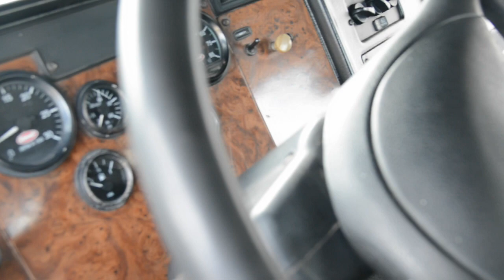2001 Peterbuilt 330 Custom Pickup Truck, Gateway Classic Cars Tampa - 2178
Gateway Classic Cars of Tampa is proud to offer this unique 2001 Peterbilt Conventional 330 Custom Pickup Truck. The current owner has enjoyed this overkill pickup and is ready to allow it into a new collection. Walking around this Peterbilt, one should notice the two-toned gloss red and gray paint theme, chrome wheels, single rear wheel, a chopped top, and diamond plated bedliner. Adding to the curb appeal is a split front windshield, open tailgate, chrome cap over the windshield, and side exhaust. The interior flows well with the uniqueness of the exterior. The interior sports black leather bucket seats with seat belts, woodgrain dash insert, custom shift knob, black vinyl dash, AM/FM/Cd player, and black carpeting. Additional comfort features on this truck include tilt steering wheel, leather, power steering, air brakes, etc. Powering this beast is a Caterpillar 3126B Diesel engine that is rated at 210HP and mated to a 6-speed manual transmission. The odometer reads 465,112 that lines up with what is documented on the accident-free history Carfax. If you are looking to pull a huge boat, camper, or simply want to look awesome cruising around this could be the truck for you.
This 2001 Peterbilt Conventional 330 Custom Pickup Truck is listed by our Tampa Showroom and can be viewed in greater detail including 100+ HD pictures and an HD video For additional information, please call our knowledgeable staff at (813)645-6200 or email us at . Our Tampa Showroom is located at 361 30th Street NE Ruskin, FL 33570. Hours: Monday through Saturday, 9 AM to 5 PM EST, please reach out to set an appointment.